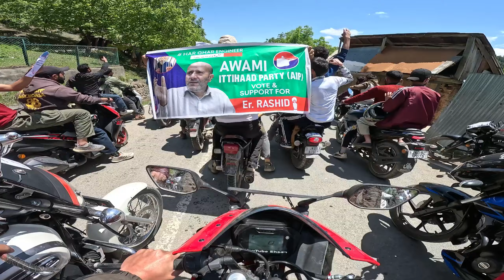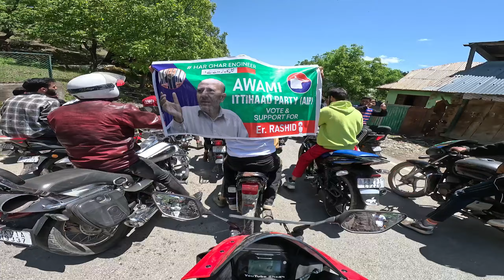Support For Er Rashid Sahib 🙏 Rally Of Engineer Rashid Sahib 😱 Viral Record Break Rally 🤟